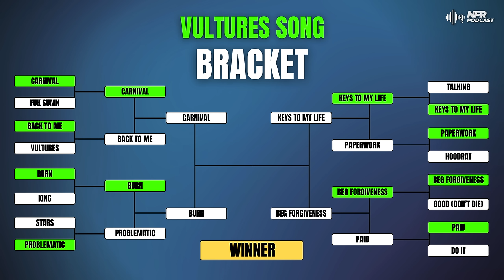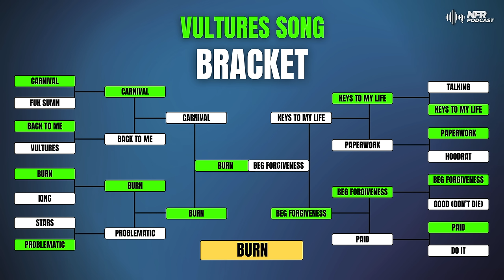Kanye West’s Vultures 1 Bracket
What’s the Best Song on Kanye West’s Vultures? We pit 16 songs from Vultures against each other in a bracket, to decide the best song. This includes Carnival ft. Playboi Carti & Rich The Kid, Burn, I Do and more.

Visit @NFRPodcast for more content!